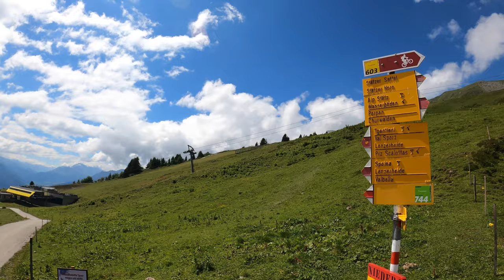Unterwegs in Graubünden | Auf den Piz Scalottas 2324m | 4K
Der Berg ruft!
Dieses mal treibt es mich hoch hinaus.
Natürlich mit tollen Panoramen und typisch schweizerisches erlebe ich auch noch.
Viel Spaß

Kamera:
GoPro8 Hero Black in der Hand
GoPro7 am Lenker